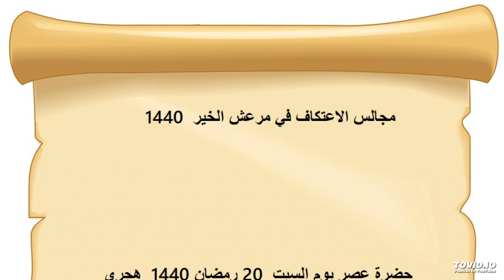حضرة عصر يوم السبت 20 رمضان 1440 هجري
اعتكاف 1440 هجري
ــــــــــــــــــــــــــــــــــــــــــــــــــــــــــ
يا أيها النبي والكوكب الدري
أنت محبوب الخالق  وبابه العلي
تعطي عطاء من لا يخشى فقرا وقلا
ما قلتها لا الا في الذكر ياسخي

لك العلا والسودد والشرف المؤبد
وأنت يا محمد بدر الهدى السني

درات لك الأفلاك لاذت بك الأملاك
لولاك ما الأحلاك حندسها مجلى

همتك الفعالة ويدك الهطاله
وأنت للرسالة أمينها القوي

بدت بك الآثار ولألأ النهار
جنابك المختار ضمن الضريح حي

إزارك الجمال ودرعك الجلال
سلطانك الفعال برهانه مرئى

صلاة ذي الإحسان عليك والخلان
ما قام في الأكوان لكل نشر طى

ــــــــــــــــــــــــــــــــــــــــــــــــــــــــــــــــــــ
ما مـــد لخيـر الخلق يـــدا  أحـــــــد إلا وبـــــه سعدا
فلذاك مددت إليه يـــــــدي  وبذلك كنـــــت من السعدا
إني في العسر وفي اليسر بحماه ألـــــوذ مدى العمر
وأقول أغثني يا ذخـــــري  وأنلني مــــن كفيك نــدى
لا أرجو غيرك إن جـــارا  دهري وعدمت الأنصارا
بحياتك ألقى الأنظــــــــارا  كرما يا أفضل من سجدا
وعلي تعطــــــف ياأملـــي  بشفاء القلب مــــن العلل
أيكون محبك فـــي وجـــل  وبجاهك لا أخشى أحــدا
أنت المختار مــــن القـــدم  ياخيــــر شفيع للأمـــــم
وبنورك مـــــــن بعد العدم  وجه التكوين زهـــا وبدا
وصلاة الله بـــــــلا حصر  لك تهدى يا سامي القــدر
ولآلــك والصحب الغــــر  ما أبدى الطائر تغريــــدا
ــــــــــــــــــــــــــــــــــــــــــــــــــــــــــــــ

متى ارض الحمى تبدو ويُطوى عندها البعد
وحادي الركب لي يحدو ينادي للقا جدّو

فهذي أرض أحبابي بها سؤلي وأرابي
متى ندنو من الباب يفوحُ العِطرُ والندُّ

ألا يا ساكني مرعش بكم أرواحنا تنعش
فأنتم ريُّ من يعطش ونِعمَ الريُّ والوردُ

تضلع أيها الظامي فهذا مورد الجامي
هو الفياض والطامي فلا يشكو الظما الوفدُ

مُحبٌ عاقَهُ الذنبُ توانى اذ سرى الركبُ
ولكن حُبّهُ الحُبُّ ويرجو السيّد العبدُ

ـــــــــــــــــــــــــــــــــــــــــــــــــــــــــــــــــ
زِدْني بفَرْطِ الحُبّ فيك تَحَيّرا   وارْحَمْ حشىً بلَظَى هواكَ تسعّرا
وإذا سألُتكَ أن أراكَ حقيقةً    فاسمَحْ ولا تجعلْ جوابي لن تَرى
يا قلبُ أنتَ وعدَتني في حُبّهمْ    صَبراً فحاذرْ أن تَضِيقَ وتَضجرا
إنَّ الغرامَ هوَ الحياةُ فمُتْ بِهِ     صَبّاً فحقّك أن تَموتَ وتُعذرا
قُل لِلّذِينَ تقدَّموا قَبلي ومَن    بَعدي ومَن أضحى لأشجاني يَرَى
عني خذوا وبي اقْتدوا وليَ اسمعوا    وتحدّثوا بصَبابتي بَينَ الوَرى
ولقد خَلَوْتُ مع الحَبيب وبَيْنَنَا      سِرٌّ أرَقّ منَ النسيمِ إذا سرى
وأباحَ طَرْفِي نَظْرْةً أمّلْتُها     فَغَدَوْتُ معروفاً وكُنْتُ مُنَكَّرا
فَدُهِشْتُ بينَ جمالِهِ وجَلالِهِ     وغدا لسانُ الحال عنّي مُخْبِرا
فأَدِرْ لِحَاظَكَ في محاسنِ وجْهه     تَلْقَى جميعَ الحُسْنِ فيه مُصَوَّرا
لو أنّ كُلّ الحُسْنِ يكمُلُ صُورةً      ورآهُ كان مُهَلِّلاً ومُكَبِّرا